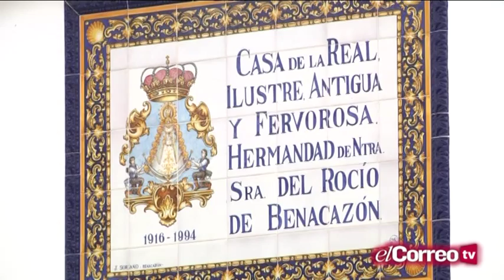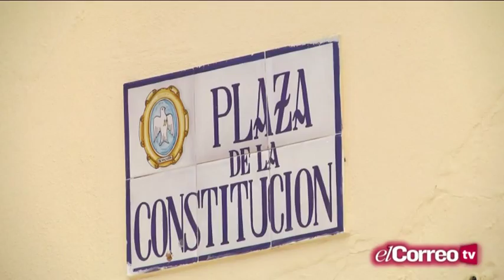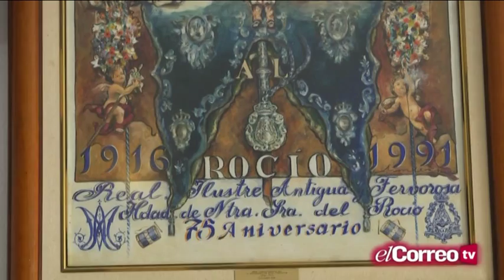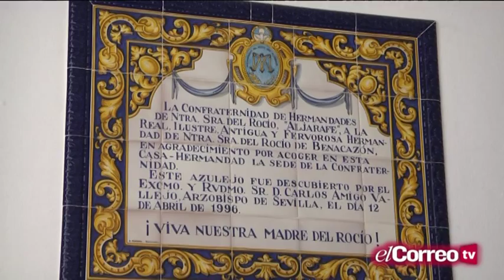El Rocío 2015: Centenario Benacazón